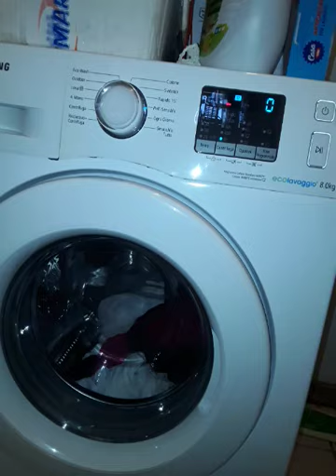Samsung WF80F5E0W4W vs 50 cl water bottle vs clothes, almost jump (Happy new month💜)